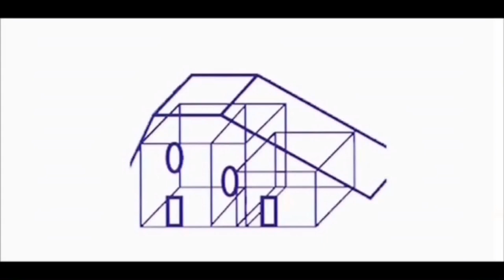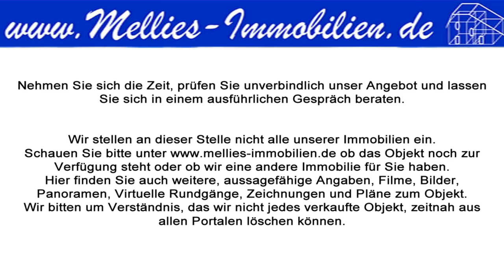Diese ehemalige Druckerei sucht eine neue Herausforderung!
Sie suchen eine Anlageimmobilie oder benötigen Platz, um Ihre eigenen Ideen umzusetzen? Hier können Sie beides realisieren.
Als Anlage ist es möglich, die Immobilie in mehrere Wohneinheiten zu unterteilen. Schon jetzt ist der Grundriss so geschnitten, dass an der Aufteilung gar nicht viel geändert werden muss.
Betritt man den Bürotrakt, führt eine geschwungene Treppe in das Obergeschoss der Immobilie.
Ca. 143 m² Nutzfläche bieten genügend Platz für eine oder zwei Wohneinheiten. Mit ca. 46 m² ist der ehemalige Besprechungsraum der größte Raum, hier könnte ein großzügiges Wohnzimmer entstehen. Insgesamt befinden sich im Obergeschoss sieben Räume.
Auch der Grundriss des Erdgeschosses bietet genügend Platz für ein bis zwei Wohneinheiten. Ca. 130 m² bieten viele Möglichkeiten zur Grundrissgestaltung. Hier unten befinden sich 14 Räume, die individuell gestaltet werden können.
Und auch im Kellergeschoss befinden sich auf ca. 144 m² viel Potential für eine Souterrainwohnung mit separatem Eingang. Derzeit befinden sich insgesamt neun Zimmer im Kellergeschoss, wovon einige nur durch eine Leichtbauwand getrennt sind. Obwohl es der Keller ist, werden die Räume durch genügend Sonnenlicht erhellt.
Und dann ist da noch die Produktionshalle. Auch sie bietet mit ca. 191 m² Unmengen von Gestaltungsmöglichkeiten.